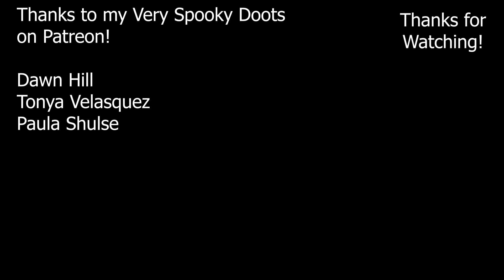Menagerie Cosmetics Dragonchild EyeShadow Palette - Odin's Warpaint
Join us on Discord for a fab community of beaders:
Greetings Musers! Today on this adventure I will be sharing with you my impressions of the Menagerie Cosmetics Dragonchild Eyeshadow Palette. I go over formula, swatches, and do some eye looks to inspire you to create bold makeup looks.

**---Fan Mail!---** (ノಠ益ಠ)ノ彡┻━┻